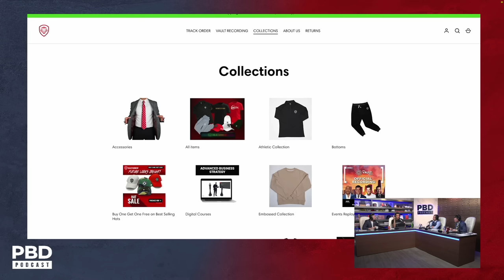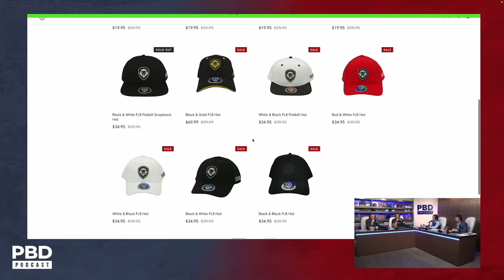"Their Guy Is LOSING!" - Bill Maher Wants Biden To Replace Kamala Harris with Nikki Haley In 2024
Patrick Bet-David is joined by Adam Sosnick, Tom Ellsworth, and Vincent Oshana as they discuss Bill Maher wanting Joe Biden to replace Kamala Harris with Nikki Haley for the 2024 election.